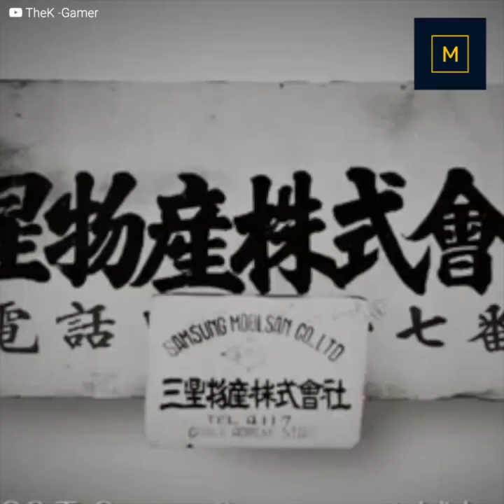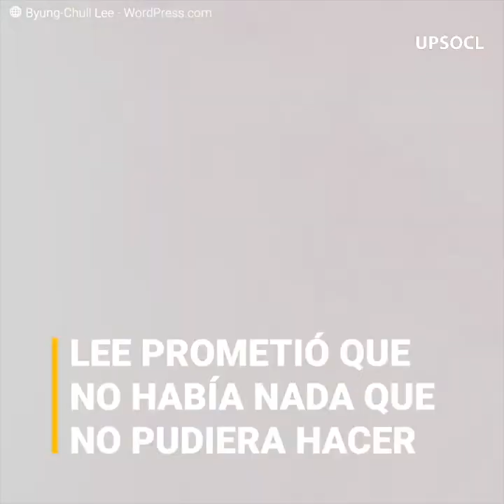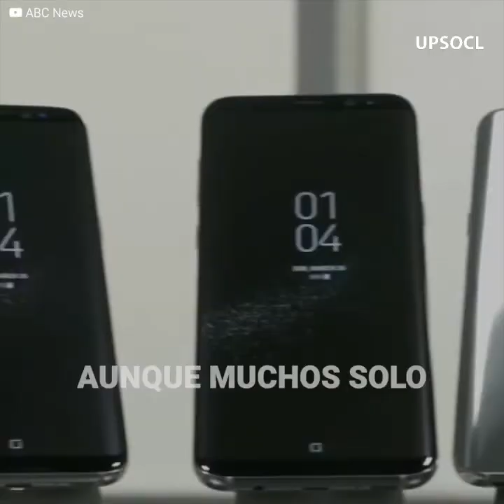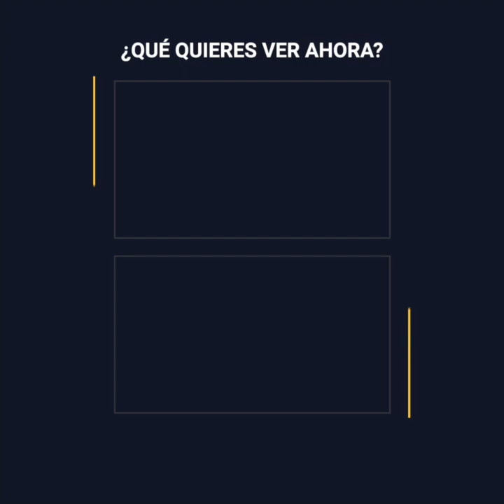El visionario creador de Samsung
Lee Byung-Chul era solo un pequeño empresario, con un negocio de exportación de frutas. Pero cuando vio que su país pasaba por la peor crisis, decidió que haría lo necesario para devolverle su gloria, aunque tuviera que convertir su empresa en un gigante multinacional… y se encargó de que nadie jamás olvidara el nombre “Samsung”.